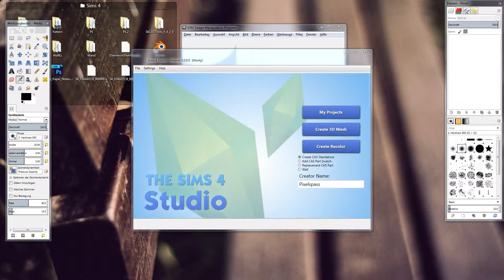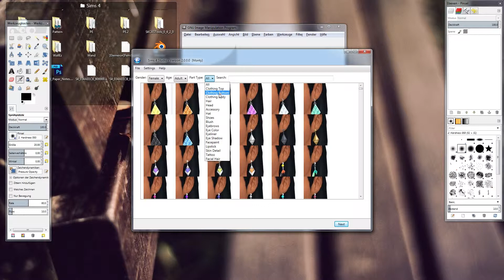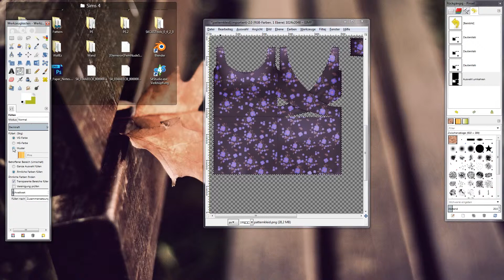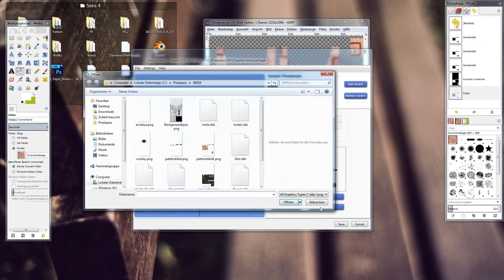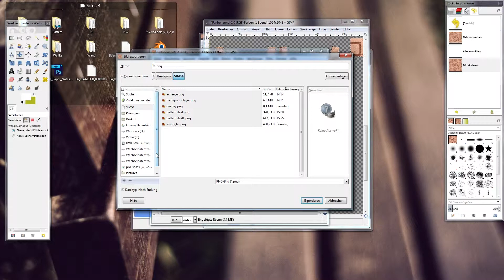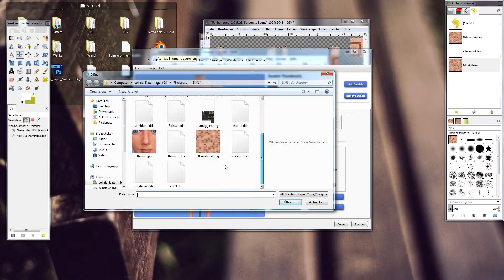Nahtlose Muster - Die Sims 4 - [Tutorial Zeit] #13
In Gimp gibt es einen einfachen Weg nahtlose Muster zu kreieren. Außerdem zeige ich euch die neuen Features von Sims 4 Studio.